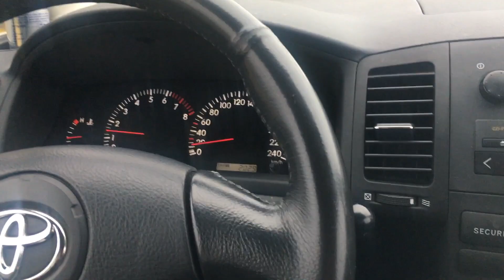Islandia i śpiewający perkusista [FILM The Voice of Poland] full wersja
Wesoły film o życiu na Islandii, poprzedzający mój występ w pierwszym odcinku live w programie THE VOICE OF POLAND.  PODOBAŁO SIĘ? ZOSTAW SUBA!